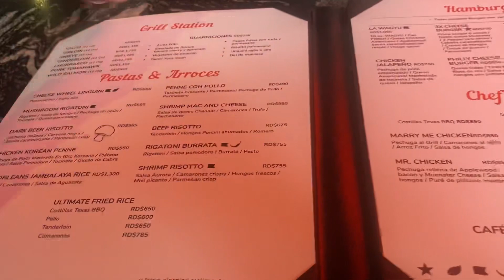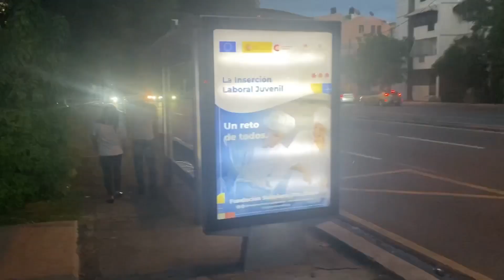Quickie By restaurant With A Girl I Met On Instagram In The Dominican Republic 🇩🇴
You may have found this video with one of the following keywords: SOSUA, Dominican Republic | SOSUA: Raw & Uncut Life on the Block!!!🔥- Never Seen Before 🔥 Vol. 1 Sosua 💯🔥scenic views in the real street of sosua|Dominican Republic 🇩🇴 Can You Handle 🙌 All This In Sosua Dominican Republic 🇩🇴 ? what A $25 A Night Hotel Room Looks Like In Sosua, Dominican Republic 2022 🇩🇴SOSUA THE PARADISE OF SINGLE MEN 🇩🇴 The part of Dominican Republic you don’t see! 4K🇩🇴🎉SOSUA IS READY FOR🏈 SUPERBOWL 2023
🇩🇴SOSUA NIGHTLIFE ON HALLOWEEN 🎉🎃 DOMINICAN REPUBLIC

Join us on our exciting journey filled with inspiration, laughter, and endless adventures. 💫 Follow me now!"